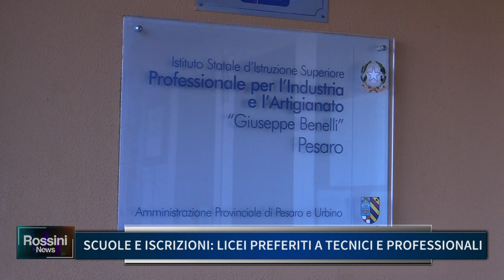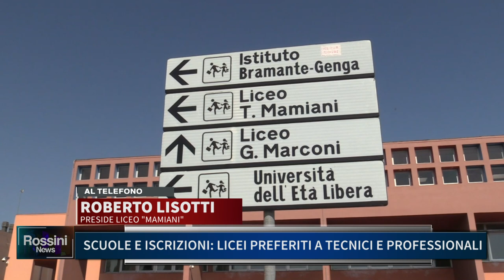SCUOLE E ISCRIZIONI: LICEI PREFERITI A TECNICI E PROFESSIONALI